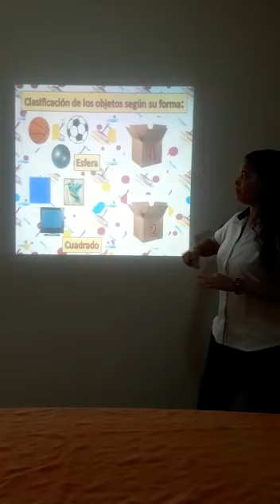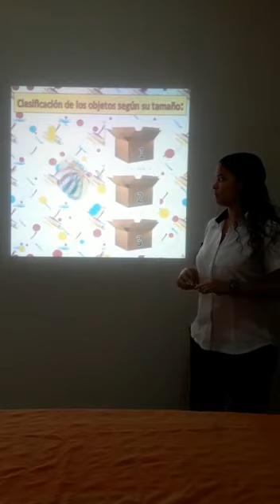Clasificación de los objetos según forma, tamaño y color.Primer grado .Zoribeth